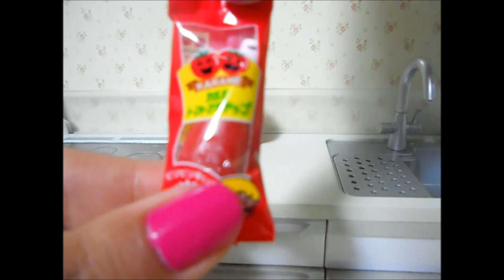Minha coleção Re-ment Parte II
Oi Pessoal!

Depois de alguns anos consegui fazer a outra parte (e última) da minha coleção.

Espero que gostem e dêem um like!

Obs.: Produtos comprados no Toy´s r us do Japão.